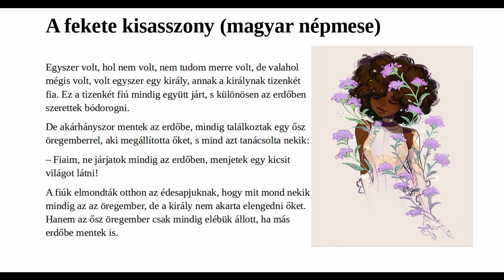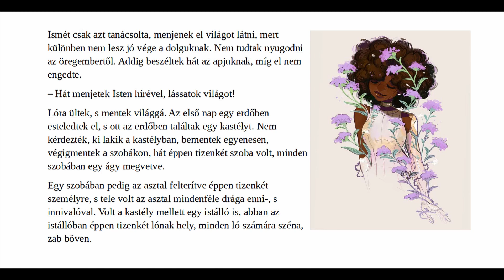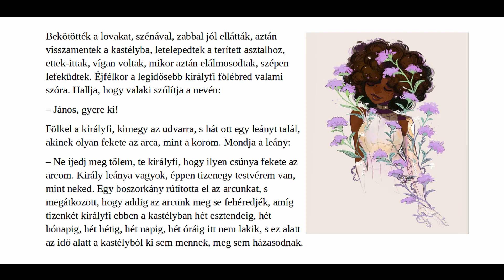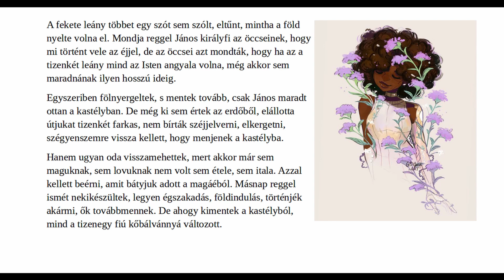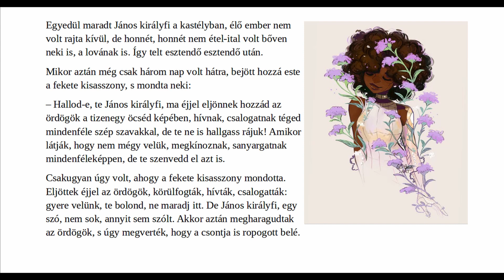#2 A fekete kisasszony - Part 1 | Learn Hungarian with stories | Learn Hungarian by listening